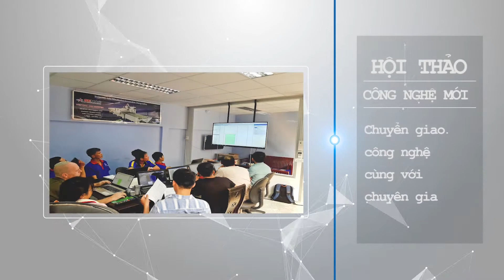SMQH 500 CNC | Máy tiện 1 trục tự động nạp phôi | Auto feeding lathe machine Quốc Duy Tập 52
Sự tiện lợi khi đầu tư máy tiện tự động nạp phôi cnc tại
- Máy tiện tự động nạp phôi liên tục nâng cao năng suất
- Tiết kiệm phần lớn thời gian lên phôi và gá đặt phôi hiệu quả
- Gia công tiện phôi theo mẫu tốc độ nhanh -s ản phẩm đồng nhất
+ Khi mua maytientudong tại Quốc Duy các bạn được gì?
- Thời gian bảo hành máy mới lên đến 12 tháng
- Lắp đặt hướng dẫn máy chi tiết
- Bảo hành bảo dưỡng nhanh chóng